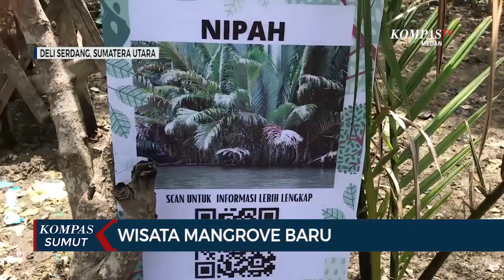Desa Wisata Mangrove di Deli Serdang, Sumatera Utara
DELI SERDANG, KOMPAS.TV - Sebuah desa wisata di Kabupaten Deli Serdang, Sumatera Utara, digadang-gadang menjadi desa wisata mangrove pertama di kabupaten ini.

Di lokasi sekitar puluhan hektar ini, wisatawan dapat menikmati keindahan perjalanan air, edukasi pembuatan berbagai produk berbahan mangrove, hingga menangkap kepiting.

Desa tersebut bernama Tanjung Rejo.

Pembenahan lokasi ini masih dalam tahap persiapan.

Kepala desa setempat mengatakan, nantinya ada puluhan hektar akan ditanami mangorove untuk menjaga lingkungan sekaligus mejadi lokasi wisata baru. (*)